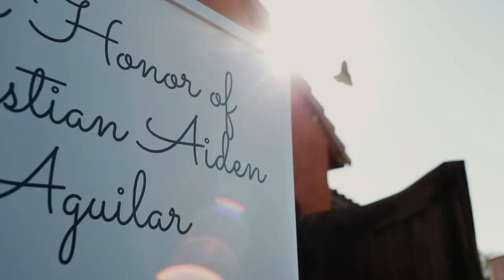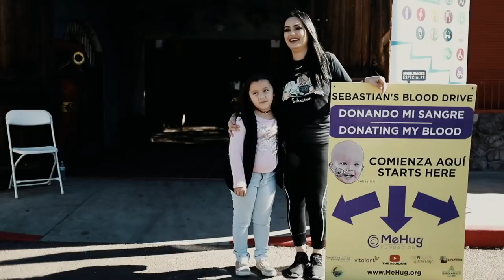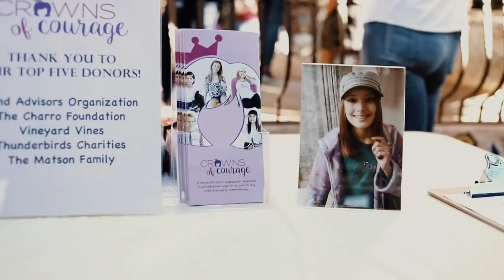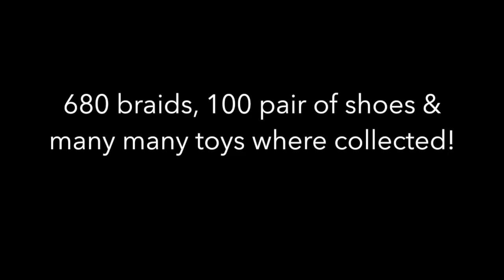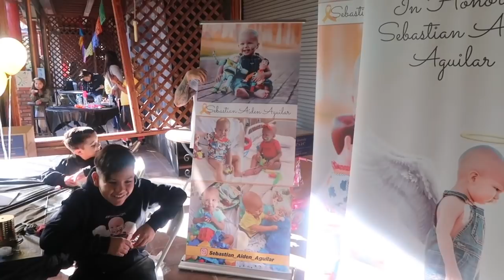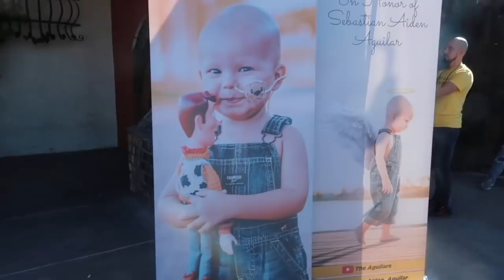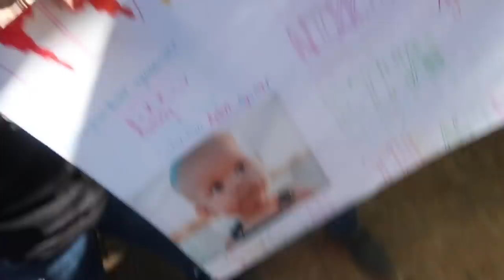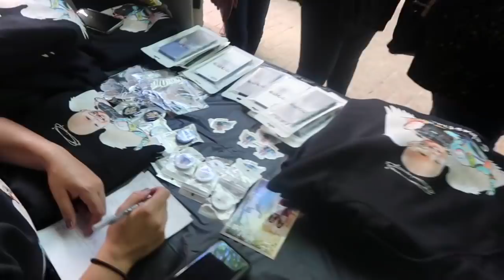Our First Blood Drive Event In Phoenix Az | The Aguilars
Our First Blood Drive Event In Phoenix Az

A Big Thank You To Our Friend Jose Luis Medina For His Amazing Work on Putting This Video Together For Us.

Toy Drive: